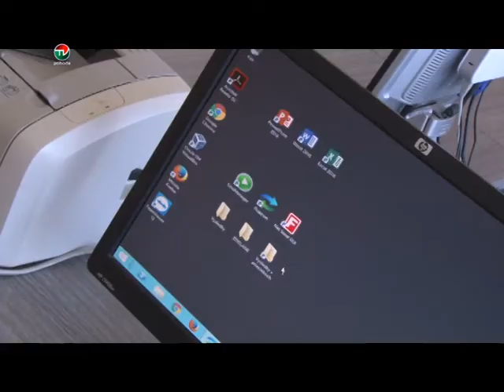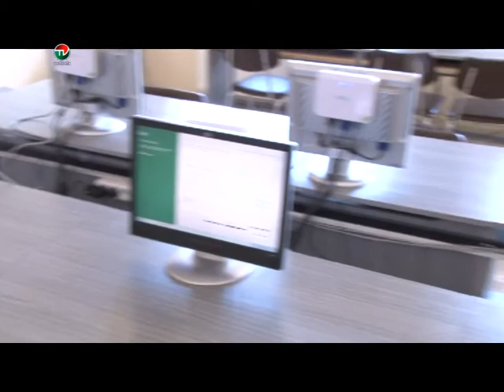NOVA UCEBNA VYPOCTOVEJ TECHNIKY